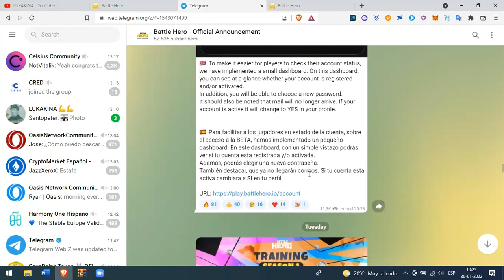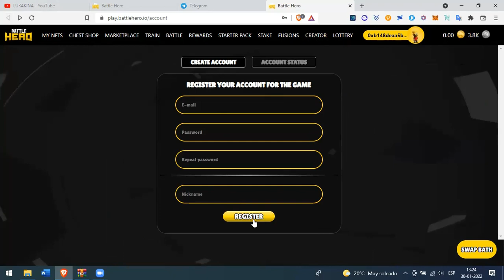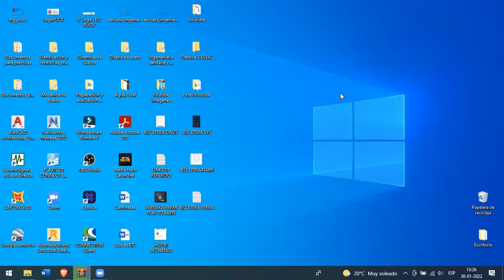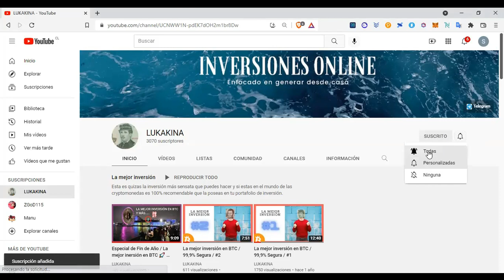COMO ENTRAR A LA BETA DE BATTLE HERO💥 / NOTICIAS NUEVAS Y MAS..🤯🤯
Código Battle Hero: lukakina#0001

Gana 10 USD en BTC con Nexo o Blockfi
Código BlockFi: 87d6f101

Gana 50 USD en BTC con Celsius
Celsius código de referido: 1782651fc4

EXCHANGE / Compra BTC

En este video se muestra como entrar a la BETA de  battle hero y cosas que hay que saber antes de entrar a este espectacular juego.